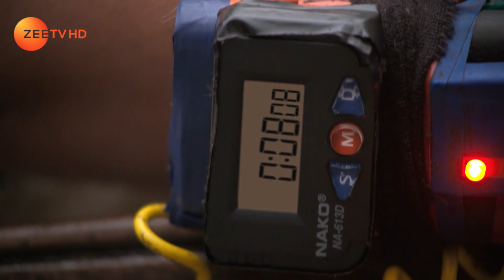Woh Apna Sa | Hindi Serial | Ep - 286 | Disha Parmar, Sudeep Sahir | Best Scene | Zee TV